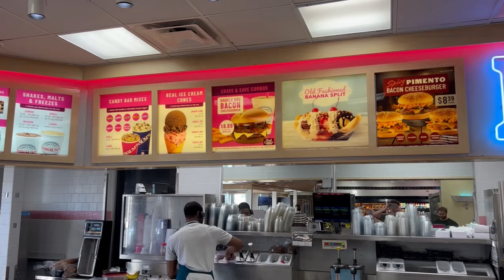GOODBYE ASIANJEFF👋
Hey guys! In this video, you will see me and Asianjeff before and after FNCS grand-finals. This video highlights the best moments at our fncs BootCamp house with asianjeff in fncs finals 2024 chapter 5 season 2 fncs. Where we also say goodbye to asianjeff as the fncs BootCamp house comes to a close for the new chapter 5 season 2.  👑

Use Code "OliverOG” in the Fortnite Item Shop (AD)